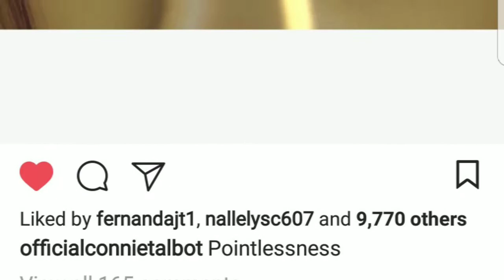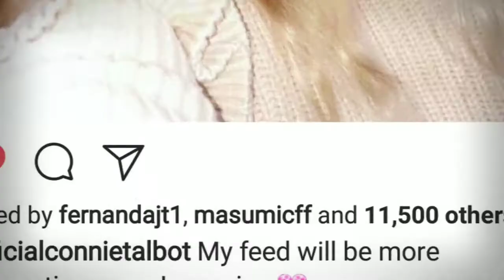Connie Talbot's Photos On Her Instagram X